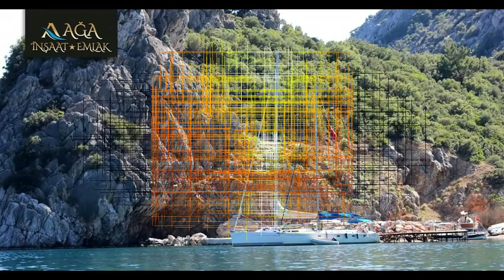ÖMER AKDAŞ PRESENTE ▶️🎶 ▶️🎶 Most Beautiful Music Ever ❌ Bass Boosted ❌ New Video